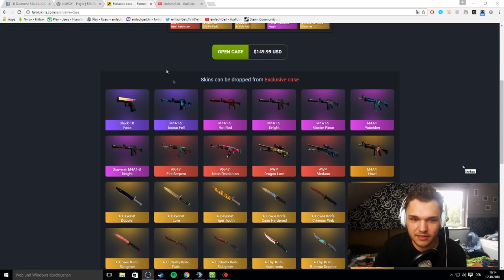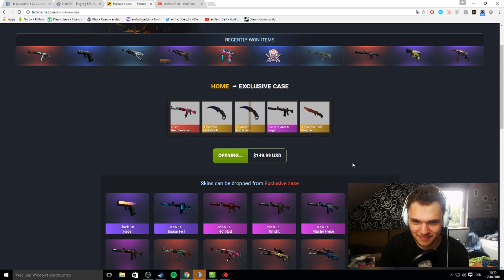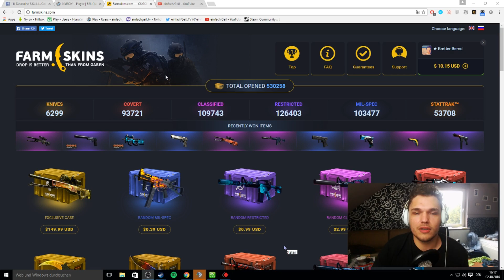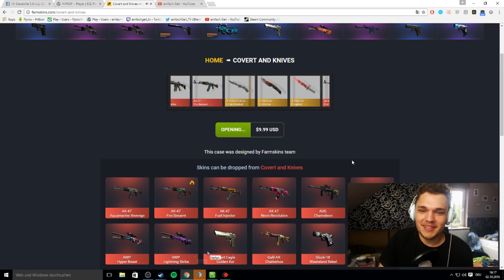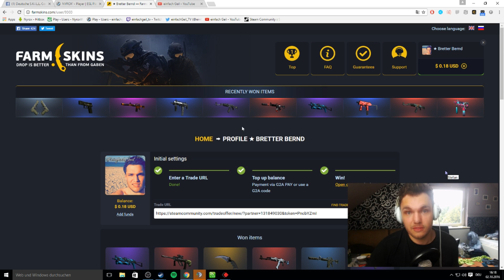1000 ABO SPECIAL "150€ CASE - Farmskins" [German/Deutsch]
Thanks to all Subs for subing !

Ist der Daumen oben wird es sich lohnen!